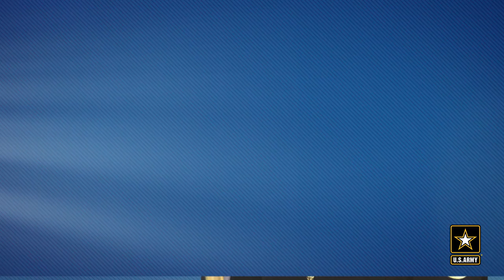Honoring our Hispanic Soldiers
The U.S. Army values the contributions of American Soldiers with ancestry from Spain, Mexico, the Caribbean, Central and South America. Hispanic Americans have not hesitated to defend and show their allegiance to this nation in many ways, but especially through military service. The Army and the U.S. draw strength from the diversity that makes up America's melting pot.